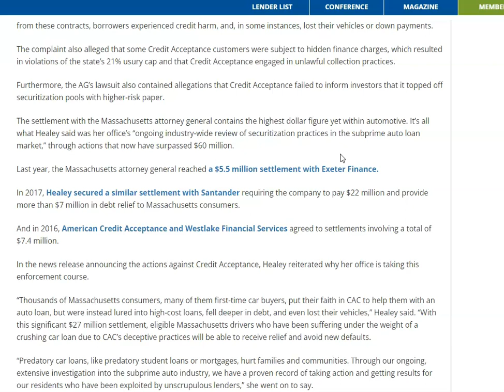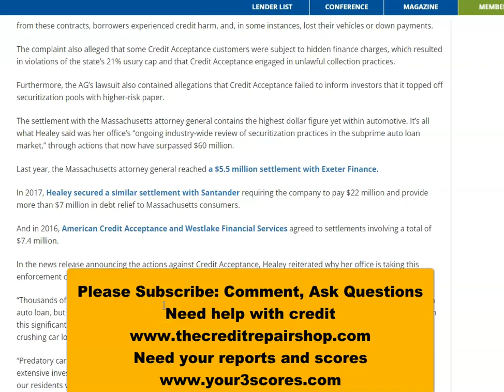SANTANDER || EXETER FINANCE || CREDIT ACCEPTANCE || WESTLAKE FINANCIAL SERVICES AG LAWSUITS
3 Things You Should Know About Credit Repair and Increasing Scores